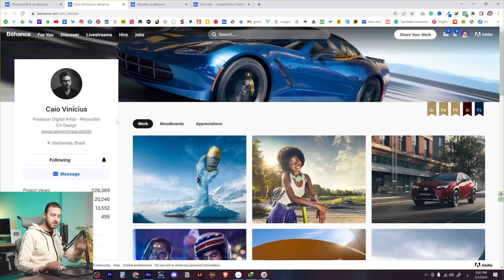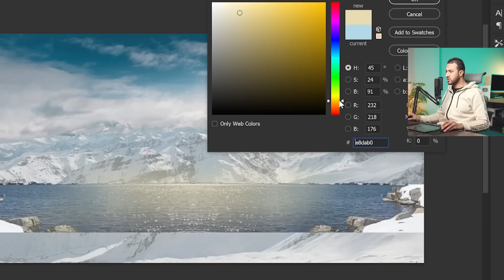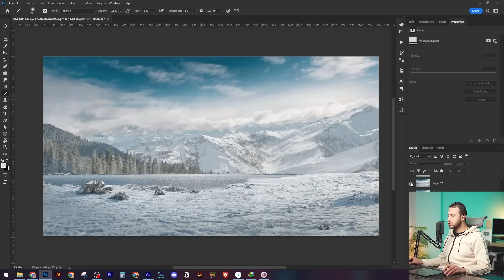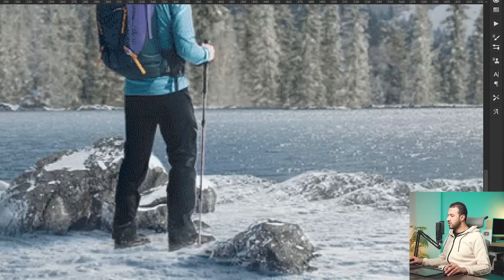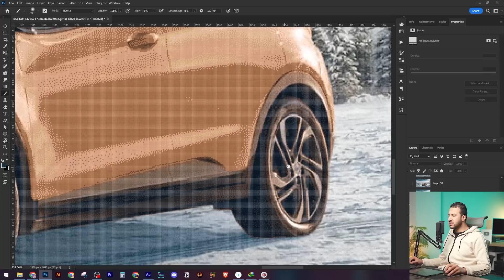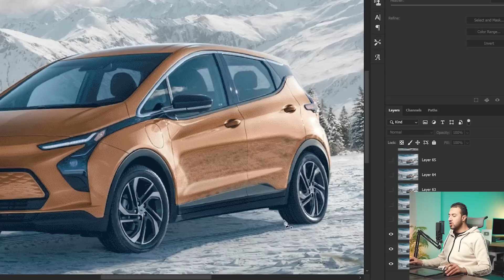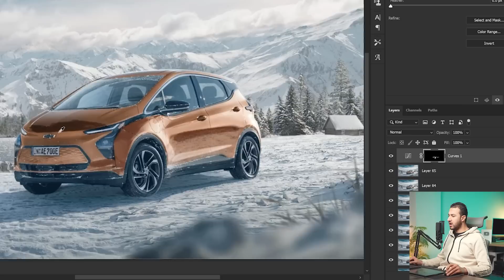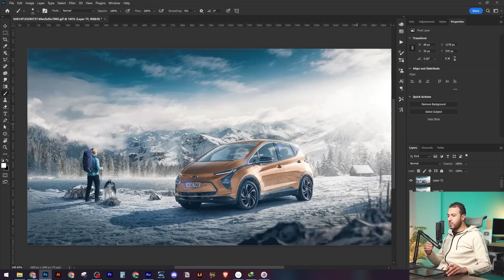ليه التصميم ده عجبني جداً ؟ 🤩 - تحليل التصميمات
- لو قابلتك اي مشاكل في شراء الكورس تقدر تبعت رسالة على الواتس ده

شكرا ونتمنى لكم  مشاهدة ممتعة